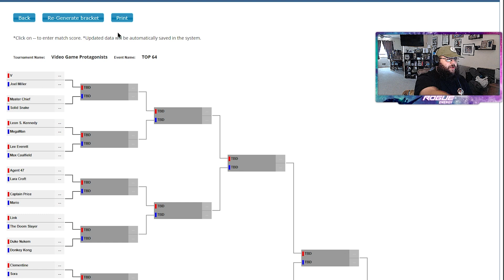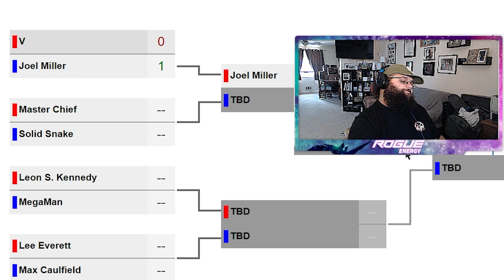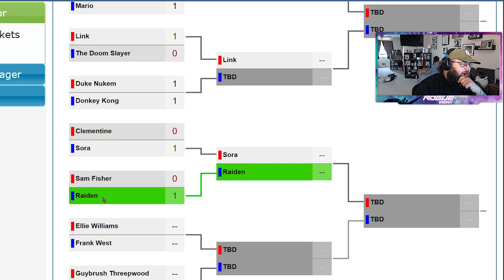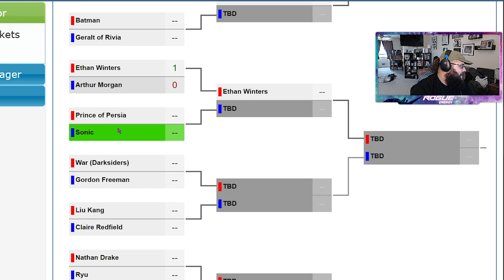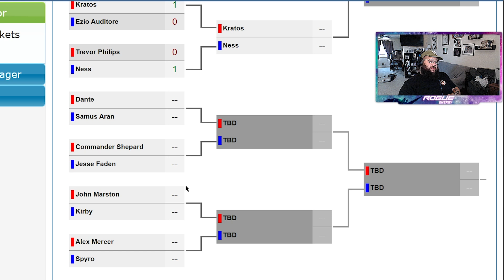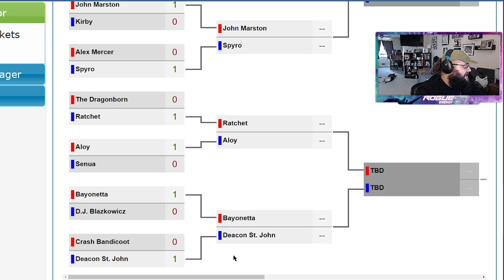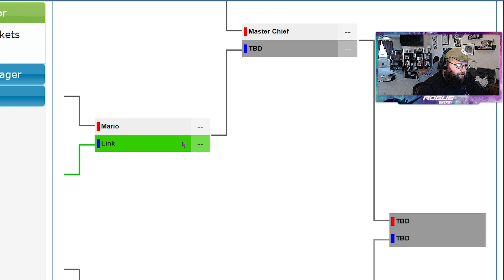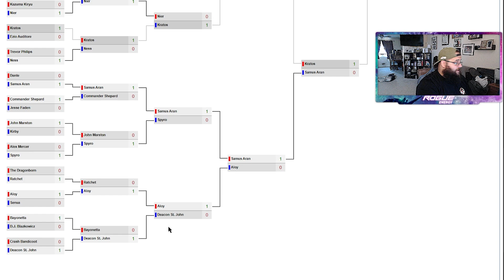UNVEILING THE CHAMPION: TOP VIDEO GAME PROTAGONIST BRACKET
If 64 of the best Video Game Protagonists were compared in a bracket style matchup, to determine who is the best, who would come out on top?

We are going to try to do more of these video ideas in different areas of media, so leave a suggestion in the comments for what you want to see in a top 64 brackets video!

Timestamps:
0:00 - Intro
1:41 - List of Competitors + Rules
5:02 - Round 1 - Top 64 Elims
27:16 - Round 2 - Top 32 Elims
30:45 - Round of 16 (First Half)
33:59 - Round of 16 (Second Half)
35:00 - Finals
37:59 - Outro